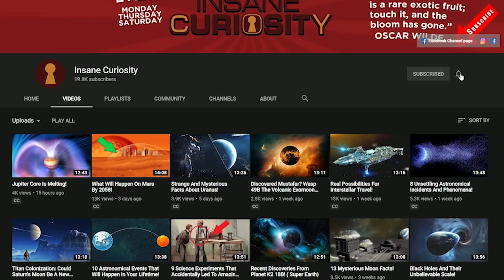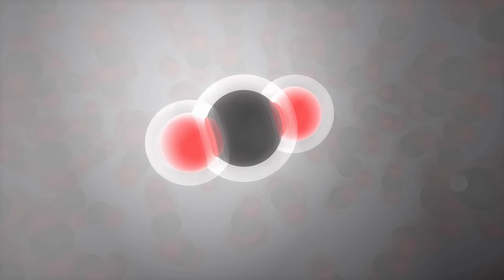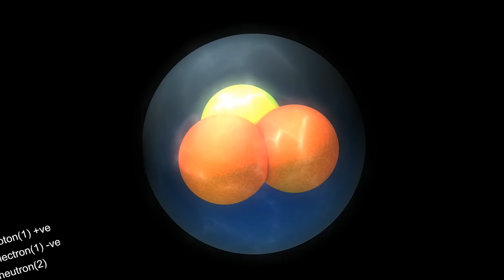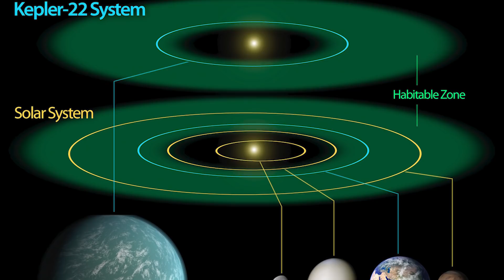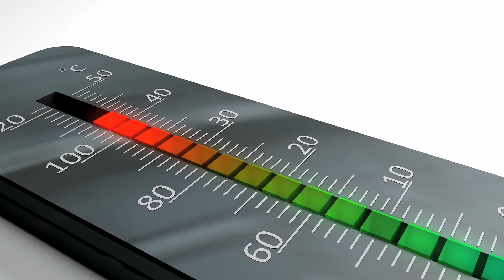Terraforming Venus: Our Bold Terraforming Strategy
Have you ever wondered if we could make another planet our home? Join us as we explore the ambitious idea of transforming Venus into a place where humans could live.

Venus: The Runaway Greenhouse
Venus is known for its scorching temperatures and thick atmosphere, caused by a runaway greenhouse effect. This means gases on Venus trap heat, making it incredibly hot—so hot it could melt metal!

Why Venus, Not Mars?
While Mars is often seen as the best candidate for colonization due to its conditions that could potentially support human life, Venus has a gravitational pull close to Earth's, meaning it could be easier on our bodies in the long run.

Potential for Habitable Zones
Scientists like Michael Way suggest that despite its harsh conditions, Venus might still have regions where temperatures could support liquid water, essential for life as we know it.

Terraforming Venus: How?
Terraforming Venus would mean altering its atmosphere to make it more like Earth's. Ideas range from using bacteria that eat up carbon dioxide to introducing substances that could lock away harmful gases.

Challenges Ahead
Even if we manage to cool down Venus and clean up its atmosphere, we still face challenges from solar winds that could strip away any progress we make. Plus, Venus’s soil isn’t ready to support plant life yet, needing more changes before we could grow crops.

A Floating Solution?
Since landing on Venus’s surface isn’t feasible right now due to extreme conditions, some scientists propose building floating cities. These cities would hover in the cooler, more stable layers of Venus’s atmosphere.

Is It Worth Trying?
While terraforming Venus is a monumental challenge, it pushes the boundaries of our technology and creativity. Every attempt brings us closer to understanding what’s possible in space colonization.
Terraforming Venus might not be near, but it's a goal that drives innovation. As we learn more about Venus, we continue to develop new technologies that might one day make living there a reality.

Video Chapters:
00:00 Introduction
00:33 The Runaway Greenhouse Effect
01:48  Choosing Venus Over Mars for Colonization
03:13 Finding Habitable Zones on Venus
05:02 Strategies for Terraforming Venus
06:38 Overcoming the Challenges of Terraforming Venus
08:10  The Concept of Floating Cities on Venus
11:28 Pushing the Boundaries of Space Colonization